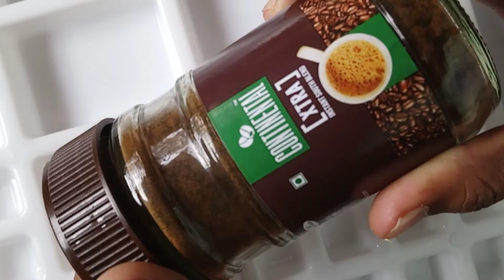Painting with Coffee / How to Draw a Dog / Coffee Painting Techniques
Hello!!!
I'm back with a new type painting using coffee